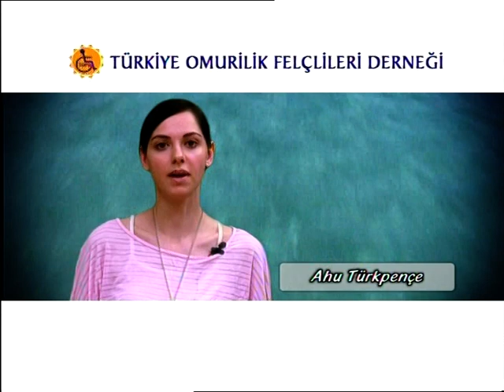TEASER-CEYDA ASLI KILIÇKIRAN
OMURİLİK FELÇLİLERİ DERNEĞİ